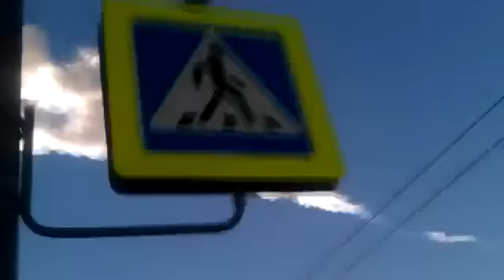God punishes mankind метеорит Russian Meteor 15-02-2013